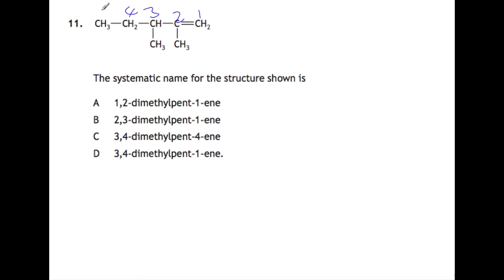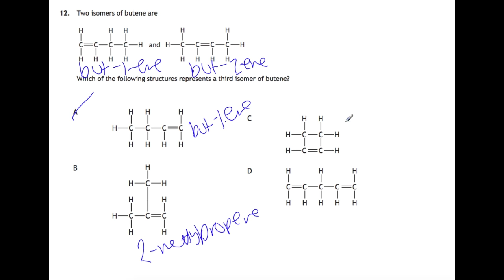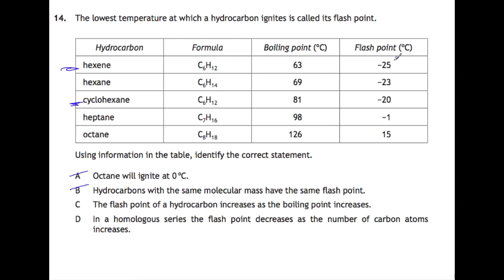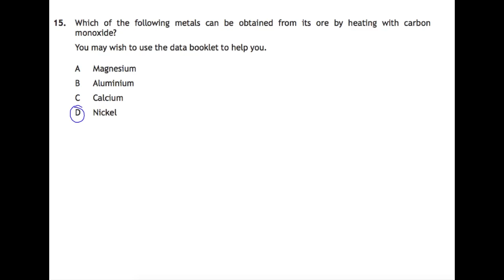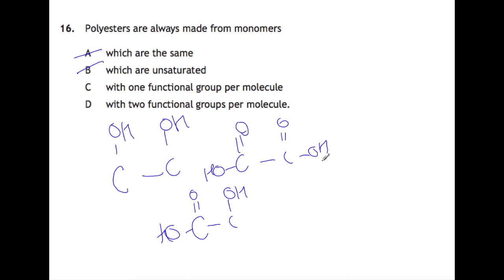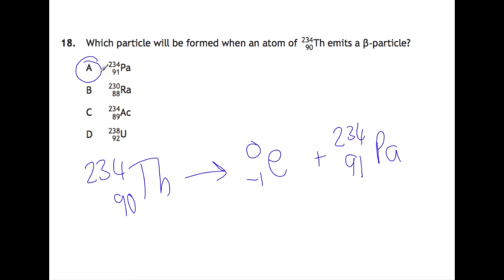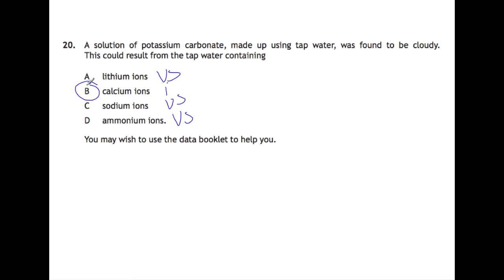National 5 2016 Multiple Choice Part 2 Questions 11-20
A walk through of the SQA National 5 2016 past paper multiple choice section.
The past papers can be found on the SQA website (link below) as well as answer schemes.  For the multiple choice section the answer schemes purely have the letter, in this video I show my working that would lead you to those answers.

Questions reproduced with the permission of the SQA.  Copyright for questions belongs to SQA.  Answers produced are my own and not endorsed or provided by the SQA.